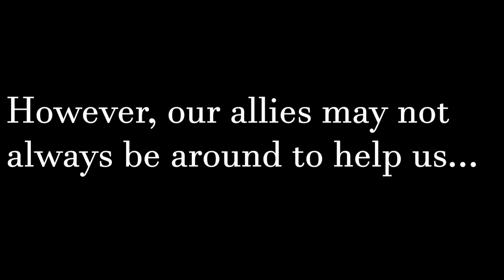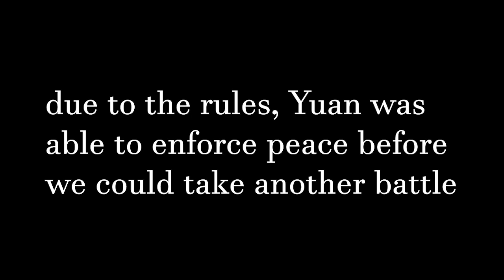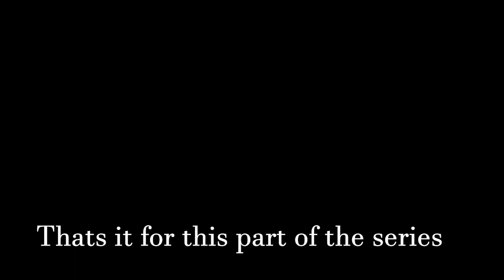How Chinese and Japanese troops landed in Lisbon in the 1600s - EU4 Multiplayer - Min Part 4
This is part 4 of 5 of my Min series where started as Min in a 75 player multiplayer lobby.

This lobby is from my multiplayer game on my discord. See discord link below if you would like to join in on the action.

In this mod, China starts broken up so more players can get slotted in the Chinese region. I played as the Warlord nation of Min and unified all of South China and fought multiple players. I had started to stagnate without the entire bread basket of the North Chinese region and attacked Yuan. First war we won with the help of Nepal, and second war I show in this video today.

I know I've been slow to upload but I aim to upload much more in the coming month. I hope you guys enjoy this content.

eu4 mp 1.30
europa universalis multiplayer

Streamer: Absolute Habibi
Editor: AbsoluteHabibi
multiplayer pov eu4
absolute habibi twtich stream highlights